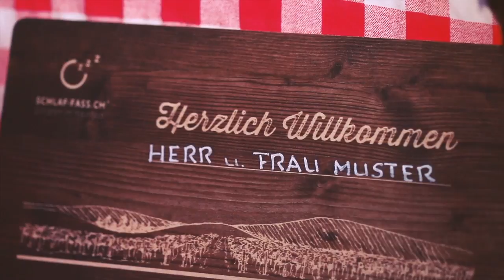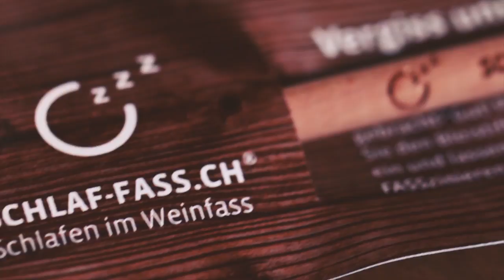SCHLAF-FASS Film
Lassen Sie sich FASSzinieren von diesem kurzen Film über das SCHLAF-FASS. Viel Spass wünscht das SCHLAF-FASS Team mit seinen Gastgebern in Maienfeld und Jenins.